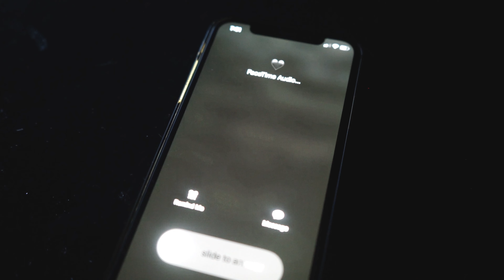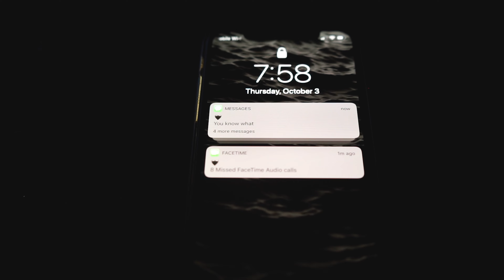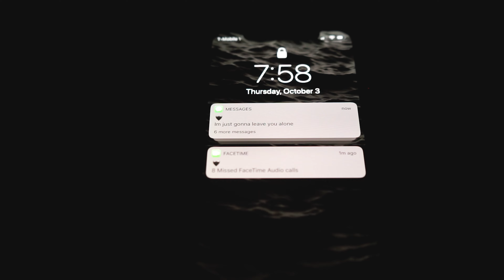Rob Curly - Alone (Video)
Sometimes I like being alone.